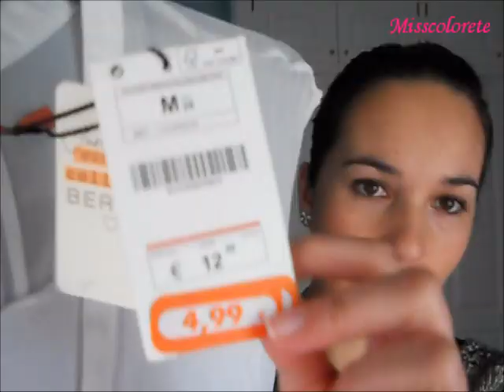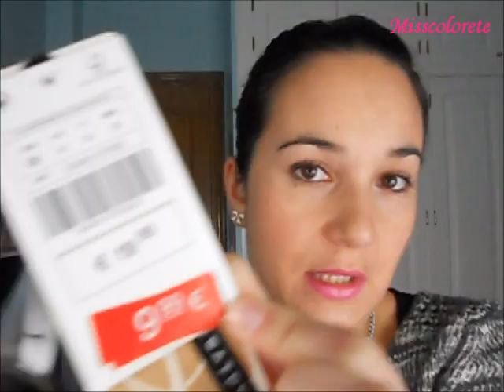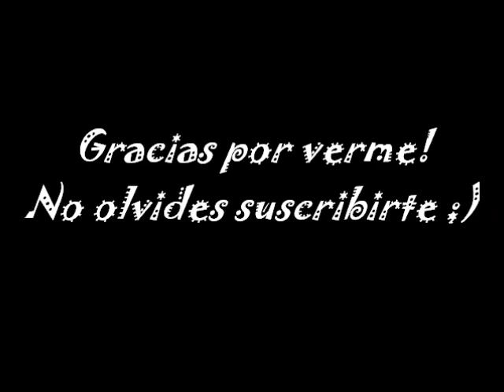Parte II Rebajas de Enero